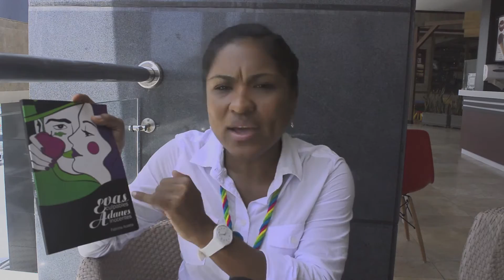Interview with Fabiana from Evas y Adanes